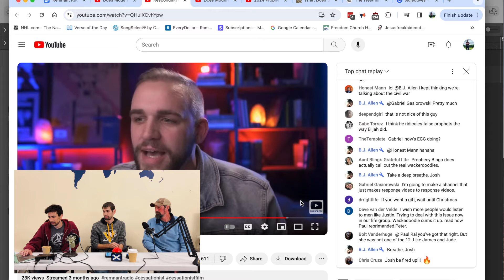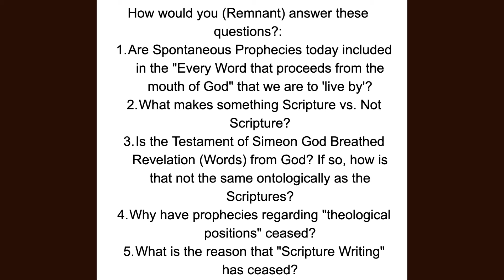#32: Answering Remnant Radio on Cessationism and Prophecy - Counter Culture Catch-Up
In this episode, the guys are joined by Joel's brother Tim to discuss the doctrine of Cessationism, specifically responding to the popular podcast, Remnant Radio. We'd like to say upfront, we love the guys over at Remnant, and so appreciate what they're doing in the Lord. We feel they haven't received adequate push-back from their Cessationist counterparts, and would like to lovingly offer some. Topics include what is the nature of prophecy, what makes a writing Scripture, do we have other words of God, and why do we believe in a closed canon.